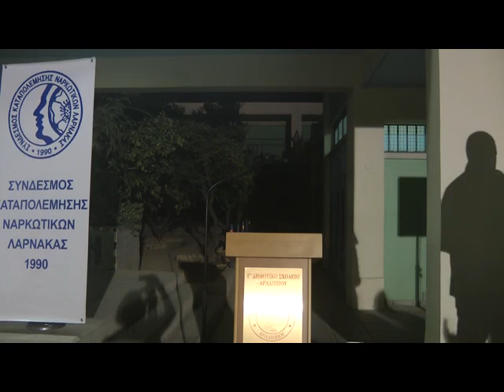Διάλεξη Ν. Λυγερού: Ανθρώπινη συμμαχία γονιών και δασκάλων για την πρόληψη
Διάλεξη του Νίκου Λυγερού με θέμα: "Ανθρώπινη συμμαχία γονιών και δασκάλων για την πρόληψη". Γ΄ Δημοτικό Σχολείο Αραδίππου. Κύπρος. Τετάρτη 12 Οκτωβρίου 2016